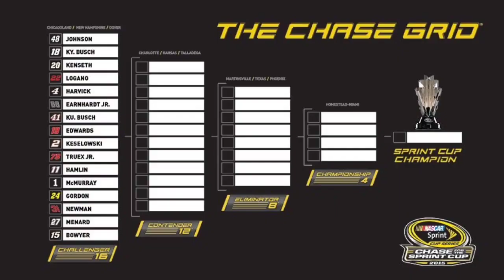2023 Nascar Season Predictions Video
how will I do in this yearly tradition